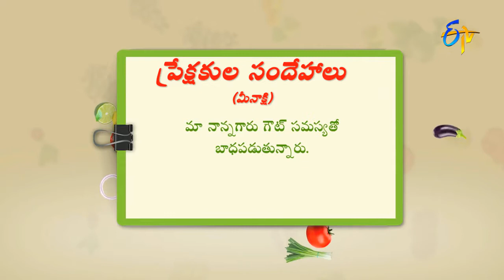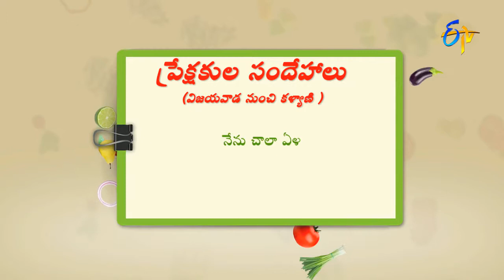Diet for Gout | Health & Life Style by ETV